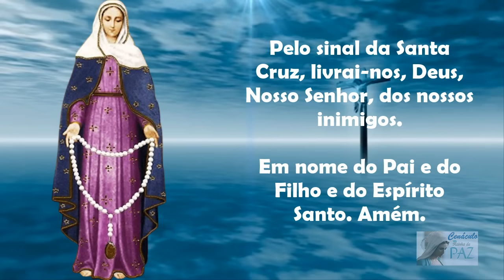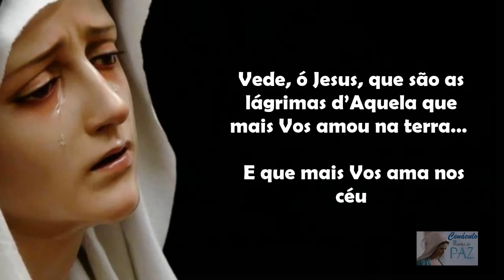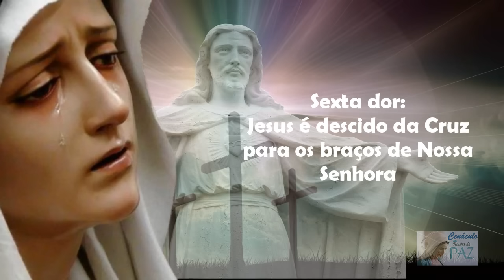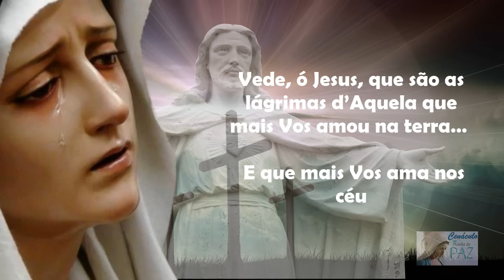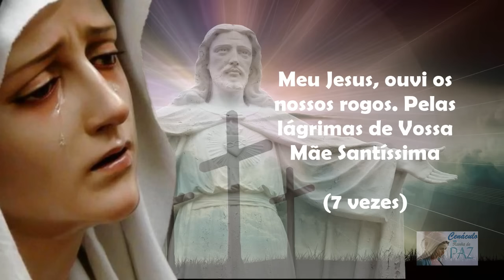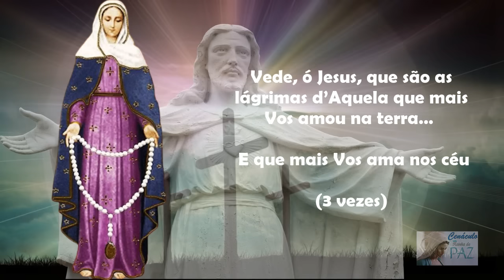Terço das Lágrimas de Nossa Senhora - Coroa Das Lágrimas de Maria (Sábado, 14/10/2023)